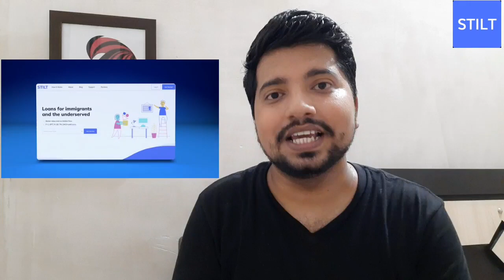STILT : Easy Loans for Immigrants in USA | Free Bank Account | Loan for Immigrants| Easy process.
Stilt is a USA based Bank that provides financial Services to Immigrants / Students / Employes / Travellers. Stilt provides loans upto 30,000 USD and a Free forever account with a debit card which can be used at more than 25000+ places. Stilt is also rewarding its customers with 25$ deposit and 25$ for per sucessfull Refreal.